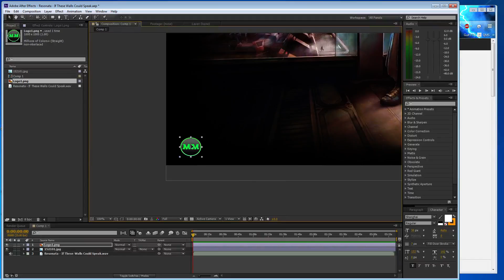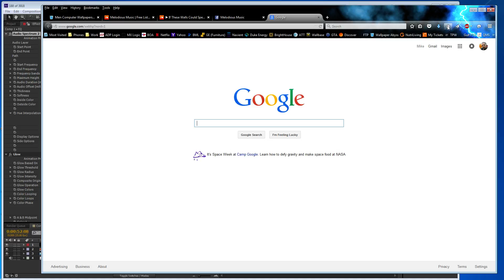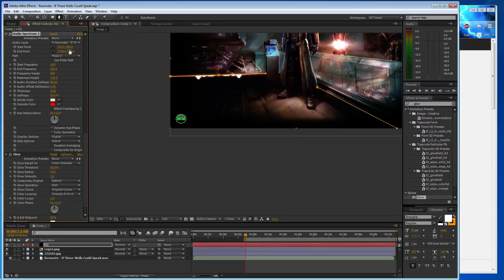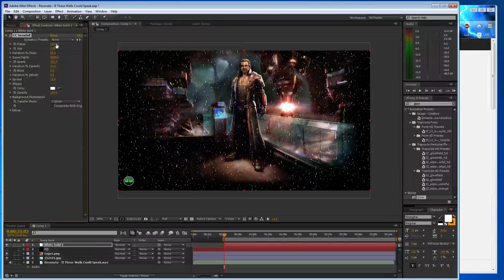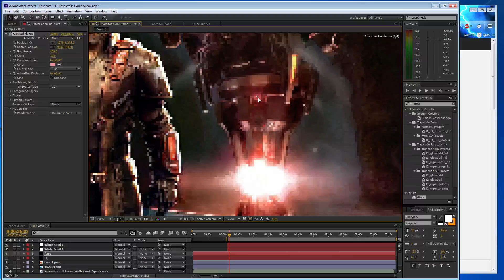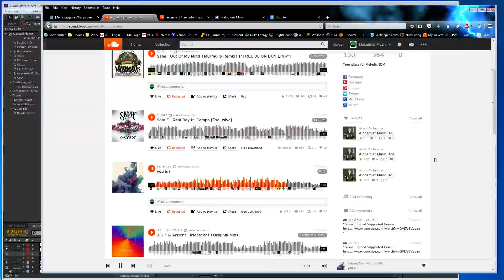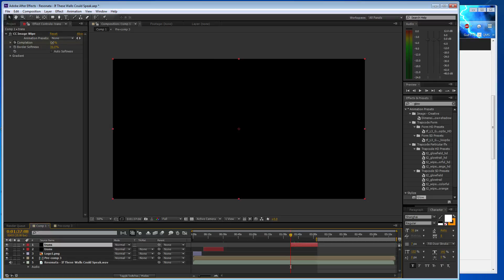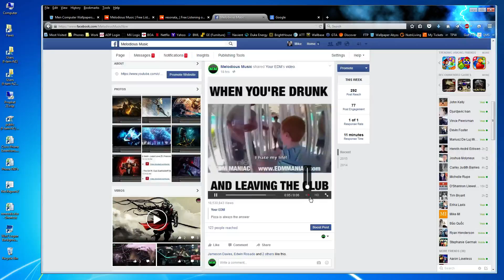Making Of Resonata - If These Walls Could Speak